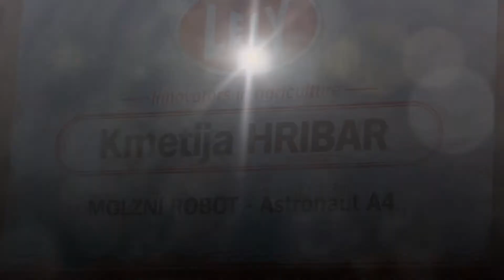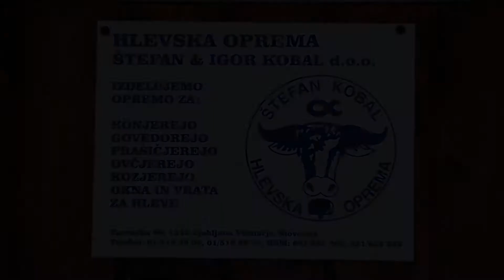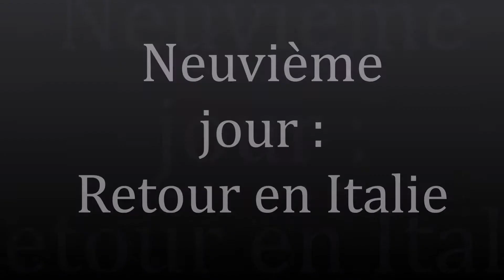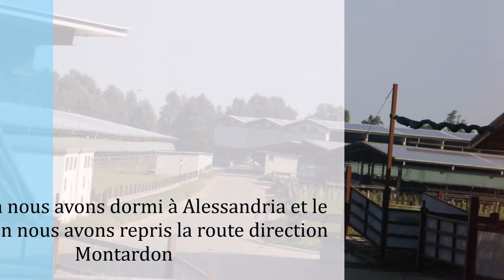Voyage Slovénie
Une petite vidéo pour partagez avec vous notre séjour en Italie et en Slovénie ;)